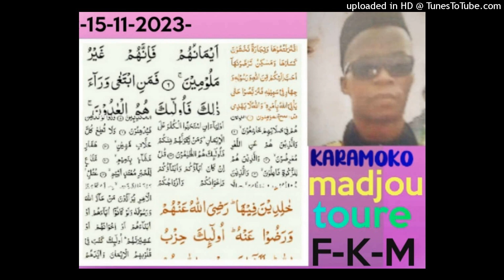Tanouta mandjou toure